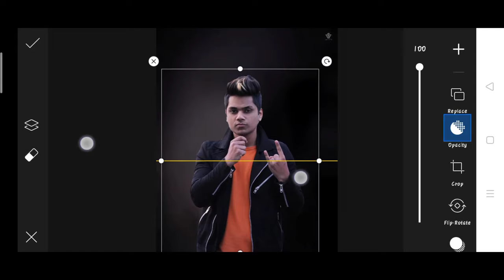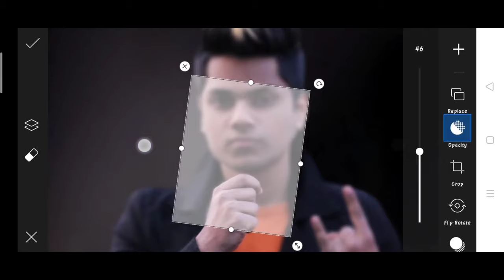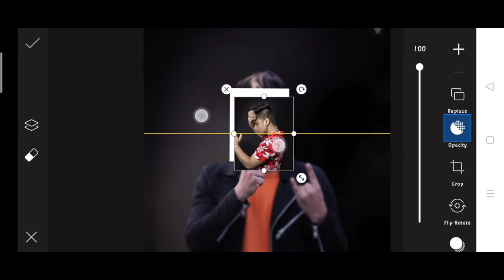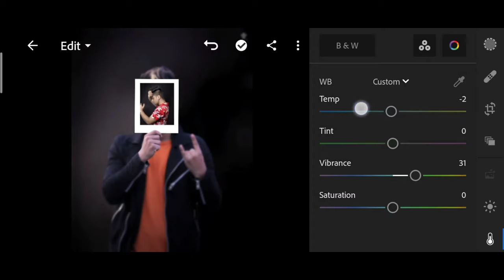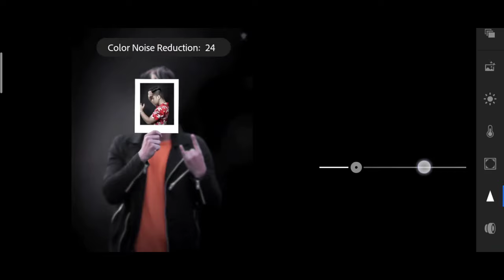Pranav PG new photo editing | PranavPG Instagram broken Photo editing | PranavPG editing picsart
1. Photo editing
2. Picsart photo editing
3. Snapseed photo editing
4. Lightroom photo editing
5. Autodesk SketchBook photo editing
6. Photoshop photo editing
7. Photoshop tutorial
8. PicsArt tutorial
9. Photoshoot vlogs
10. Viral photo editing
11. Instagram viral photo editing
12. Glowing message photo editing
13. Glowing heart photo editing
14. Glowing photo editing in PicsArt
15. PicsArt photo editing 2021
16. Cb photo editing
17. Cb photo editing in PicsArt
18. Vijay Mahar new photo
19. Himmat Singh new photo editing
20. Taukeer editz new photo editing
21. NSB PICTURES New photo editing
22. Dm design new photo editing
23. Pranav PG new photo editing
24. Artist aj new photo editing
25. Bollywood actress photo editing